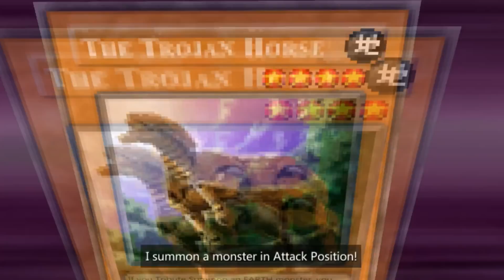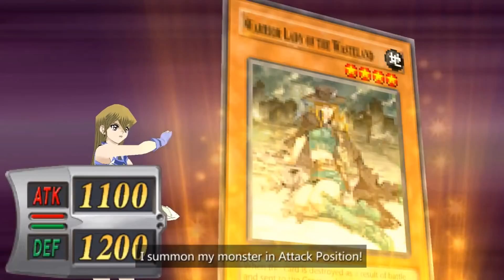Yu-Gi-Oh GX Tag Force | Episode 21: Titans Rage!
After bumping into Crowler and Titan can X and Alexis make it through another due!?